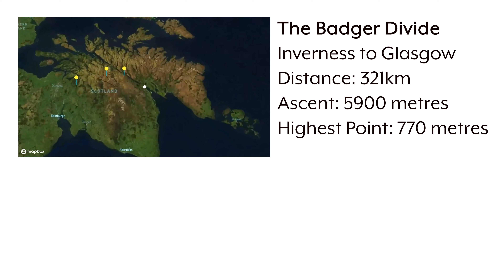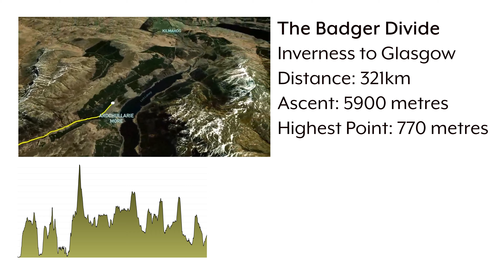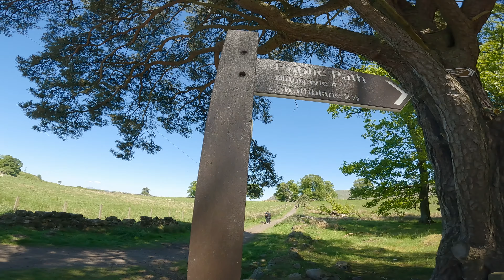The Badger Divide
In this first episode I tackle The Badger Divide, a 320km off-road cycling route from Inverness to Glasgow. The route takes in parts of the Great Glen Way and West Highland Way and traverses past some amazing Scottish Scenery including Loch Ness, Corrieyairack Pass, Loch Laggan,  Loch Ossian, Corrour Train Station, Loch Rannoch, Glen Lyon,  Glen Lochay, Glen Ogle, Loch Earn, Glen Ample, Loch Venachar and Loch Ard Forest.

My adventure was over four days:

Day 1: Inverness to Blackburn Bothy - 74km (1270 metres ascent)
Day 2: Blackburn Bothy to Loch Ossian YHA - 69km (1070 metres ascent)
Day 3: Loch Ossian YHA to Loch Drunkie - 128km (1820 metres ascent)
Day 4: Loch Drunkie to Glasgow - 56km (610 metres ascent)

Hope you enjoy this video and it gives you inspiration to take on this amazing Bikepacking adventure.

CHAPTERS
0:00 Introduction
2:41 Day 1 - Inverness to Blackburn Bothy (74km)
6:36 Day 2 - Blackburn Bothy to Loch Ossian YHA (69km)
12:59 Day 3 - Loch Ossian YHA to Loch Drunkie (128km)
22:27 Day 4 - Loch Drunkie to Glasgow (56km)